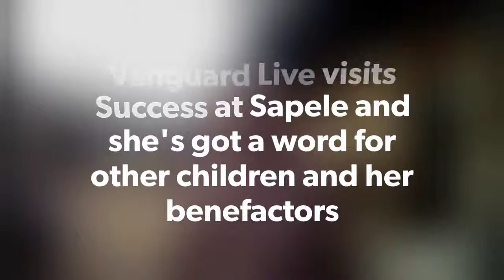SCOOP! Vanguard Live visits Success at her Sapele home and it was all laughte...